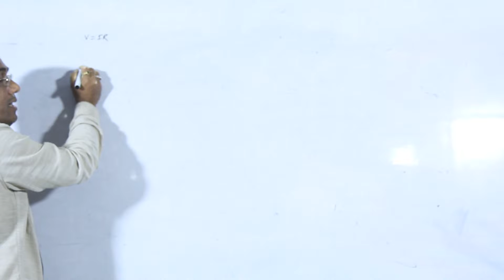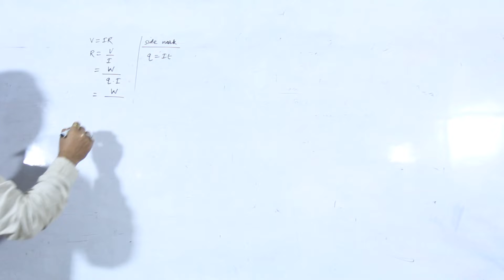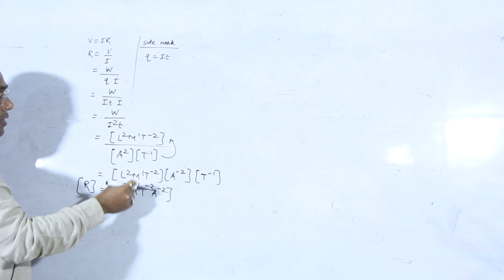|Entrance| 13 |Units,Measurements and Dimensions||Raj Kumar physics guruji|